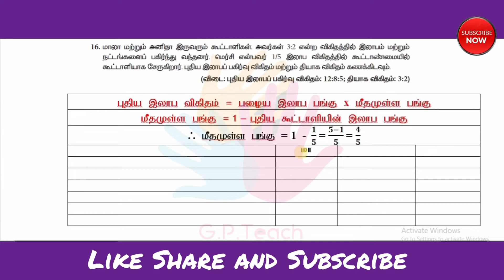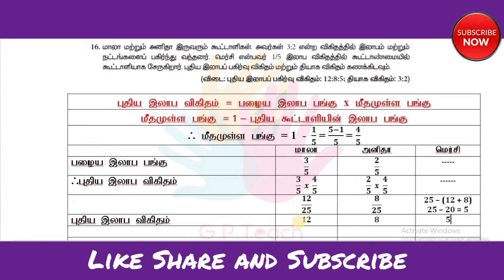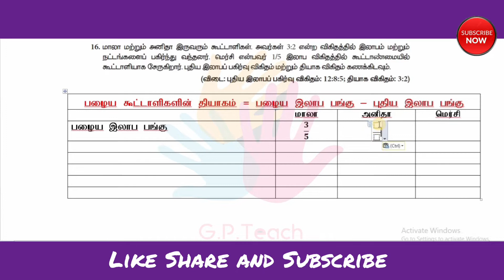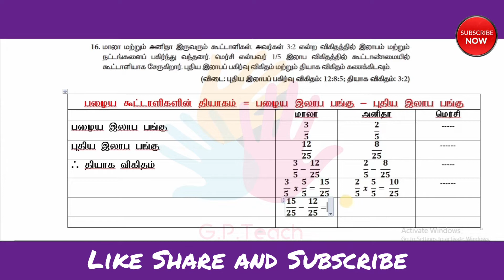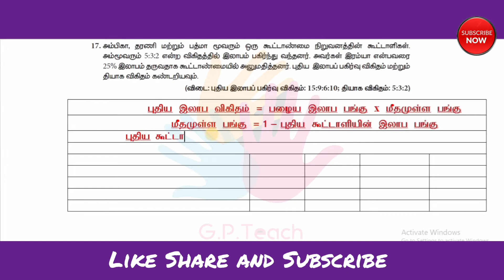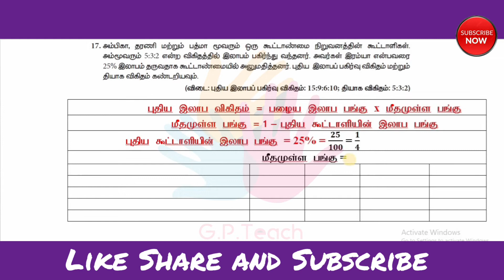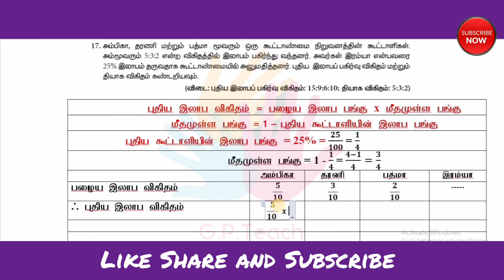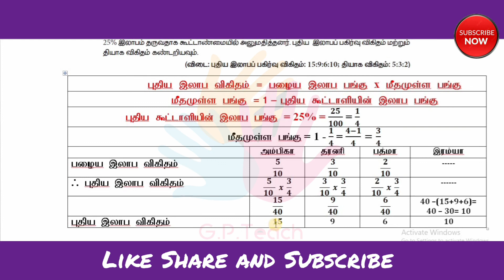+2 (12th) Accountancy Tamil Medium, Lesson 5 - Admission of a Partner ,Exercise Problem No - 16,17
In today’s video Chapter 5. Admission of a Partner Equal and Unequal Sacrificing Ratio and New profit Ratio  Sum No. 16 & 17 is explained.

I kindly ask students to look carefully and learn.

To Join our WhatsApp group Click the following link -

@G.P. Teach